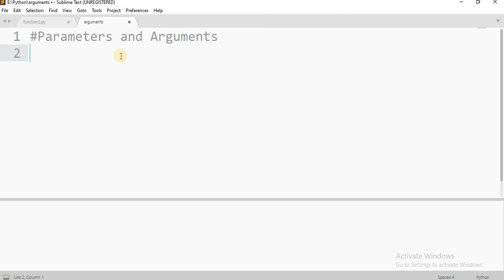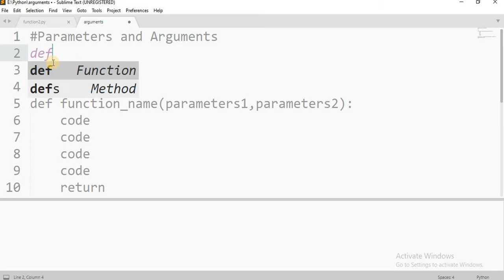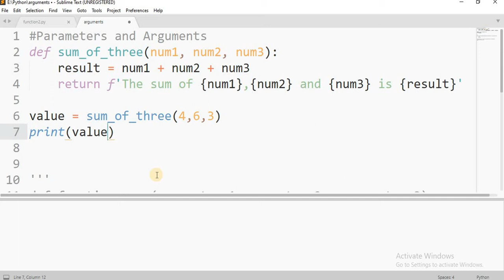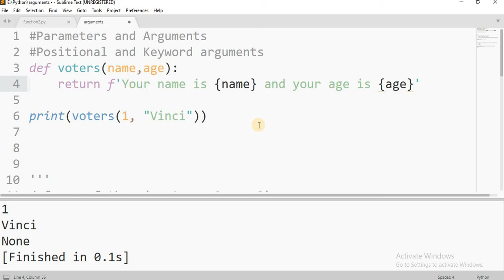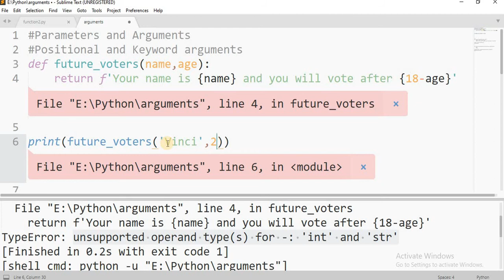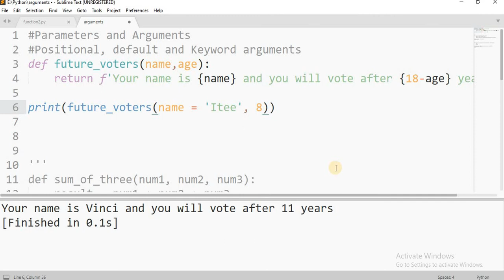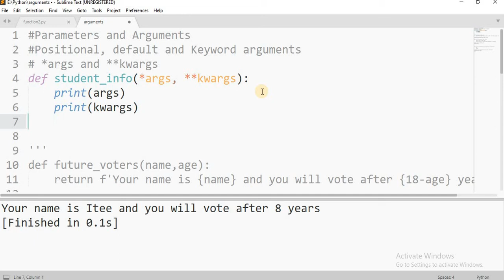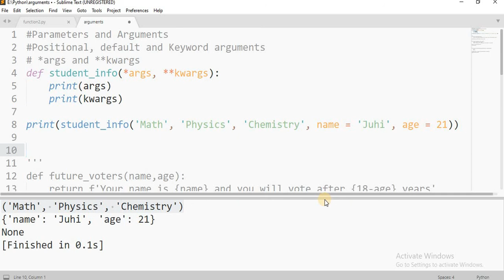Function Hindi Tutorial Part 4 | Python Arguments | What are Positional & Keyword Arguments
Further Study:
Tuples:
Dictionaries:

Arguments and Parameters are explained in this video. I have explained about various types of arguments like positional arguments, default arguments and keyword arguments. I have also explained *args and **kwargs.